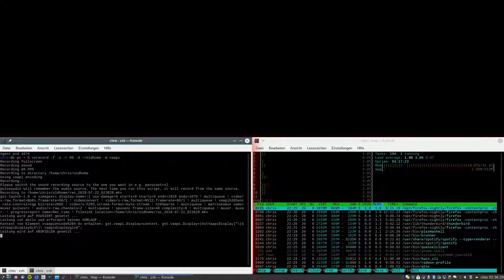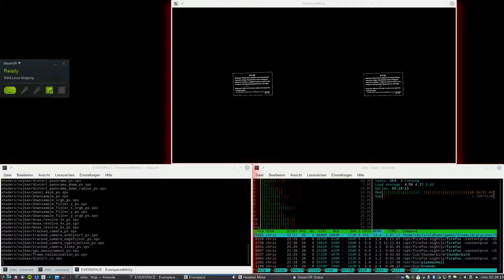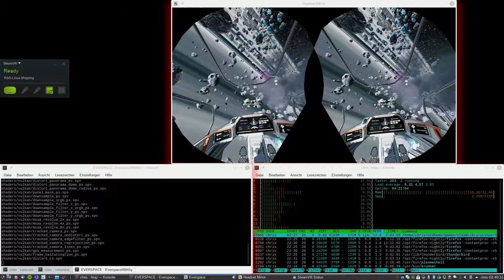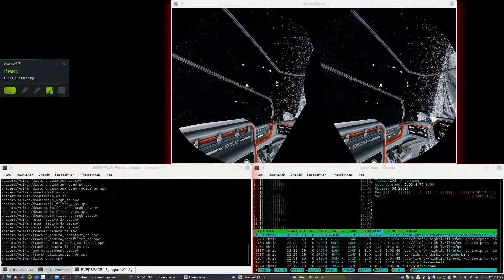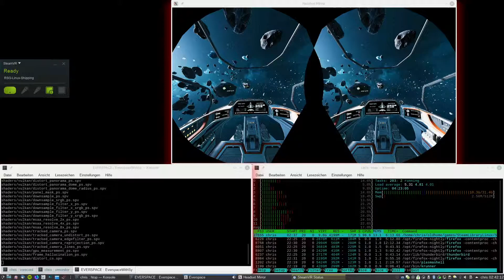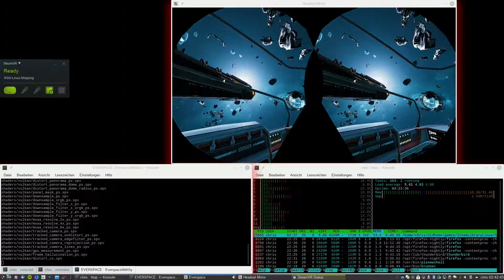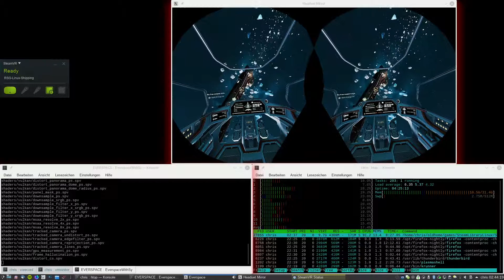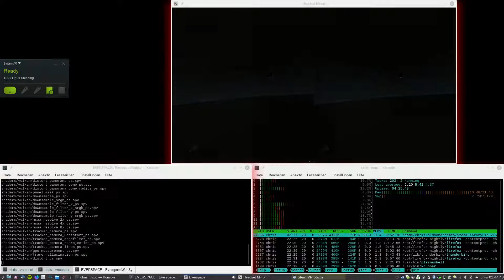trying Everspace with SteamVR on Linux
This is NOT supported by the developer, it just happens to work if you run it with
./EverspaceWithSystemLibraries.sh -mode vive -vr

Unfortunately Everspace does not work with -vulkan, it would likely improve performance.

It's not running perfect, but much better than what can be seen in the video.
I really have to figure out why the recording gets so bad as soon as SteamVR is involved.

I tried the controls with the Vive controllers for about five minutes and concluded that it's unplayable with those controls. Cool - but not practical.
In keyboard and mouse mode you aim with your head tracking but only have a relatively small area for aiming, and you have to control the ship's rotation with the mouse - it feels very unusual at first and takes some getting used to - I always expect the ship to follow my head movement when I look out of the aiming range...